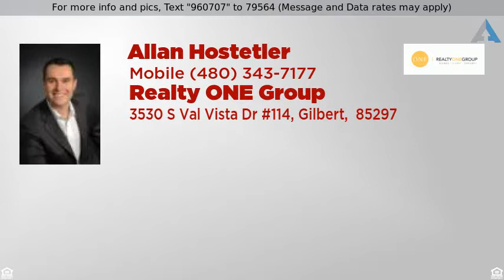Priced at $320,000 - 2604 W SUMMIT Place, Chandler, AZ 85224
Location, location, location! This wonderful home features two large living areas, fresh paint throughout, lovely wooden bamboo flooring in the main living spaces, kitchen, and dining areas and remote controlled light features. Enjoy an elevated den/office space aside from 4 large bedrooms with carpeting. Kitchen complete with new Samsung stainless steel appliances including refrigerator, nice cabinets and granite counter tops. Both bathrooms include upgraded granite counters and tiled showers. Two car garage with full cabinets and tools. Large backyard for your enjoyment and no neighbor behind! Enjoy bike/walking paths behind home. Conveniently located near 101, 202 and US 60 freeways, Chandler Fashion center, Chandler Hospital, local schools and shopping. Check this one out now!